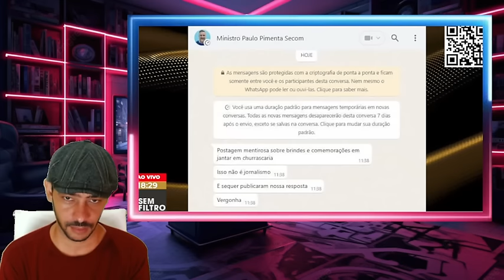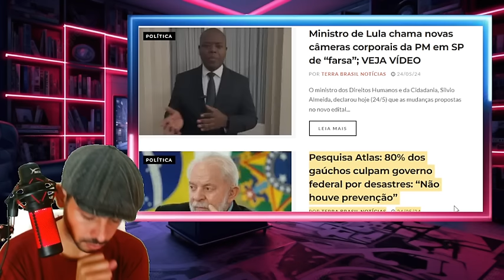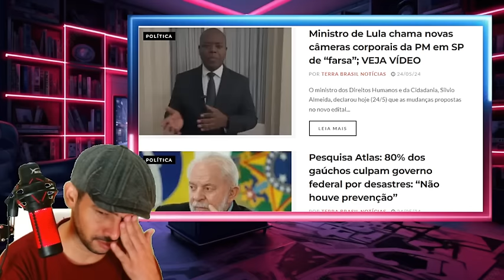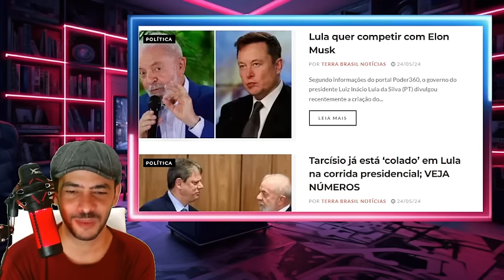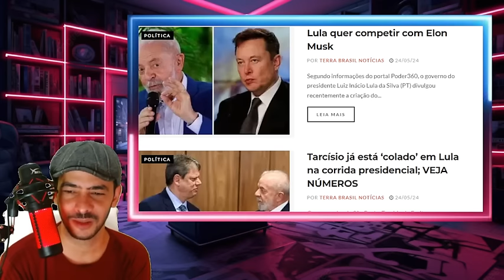MADRUGADA AGITADA EM BRASILIA AS PROVAS VASOU COMPROMETEU O GOVERNO!